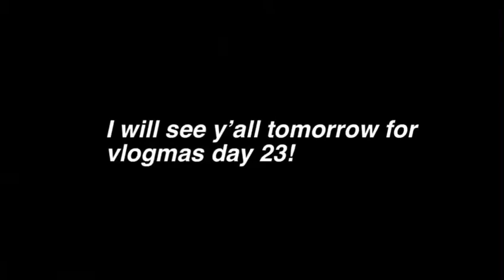reuniting with my family for Christmas // vlogmas day 22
Most wonderful time of the year (trap remix) • Trap Music Now

If you’re reading this I hope you’re having an amazing day. Remember to go out there and spread love and kindness. After all, we’re in this together. Thanks for the continuous love and support.
Xoxo,

kayleigh.p.1211